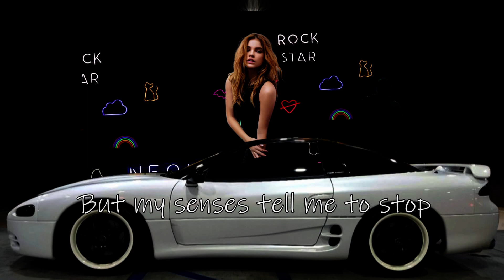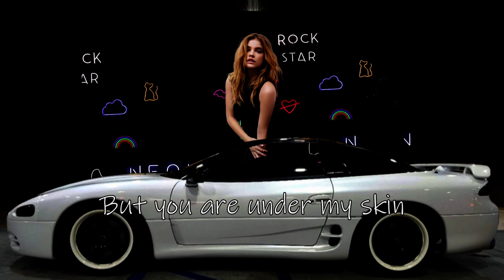Poison Acoustic Guitar - HD cover edition 2023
Album: Trash
Released: 1989
Artist: Alice Cooper
Cover by: @Sweetvibes2015 & @TONY